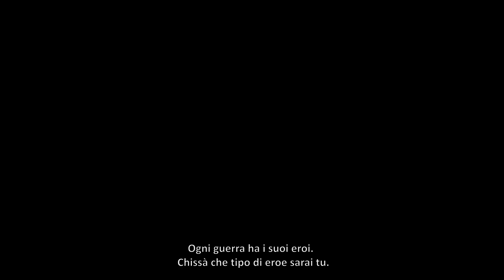EA Dragon Age: Inquisition | L'Eroe del Thedas - Gameplay (Sub ITA)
Visita per tutte le ultime novità.

Catturato da gameplay reale.

I demoni stanno devastando il mondo e terrorizzando la popolazione del Thedas. Coloro che credono ripongono la loro fede nell’Inquisitore, che deve guidare una squadra di combattenti leggendari in battaglia e portare a termine il conflitto prima che sia troppo tardi. Ogni guerra ha i suoi eroi. E tu che eroe sarai?

Dragon Age: Inquisition sarà disponibile dal 20 Novembre 2014.
Guidali o muori.